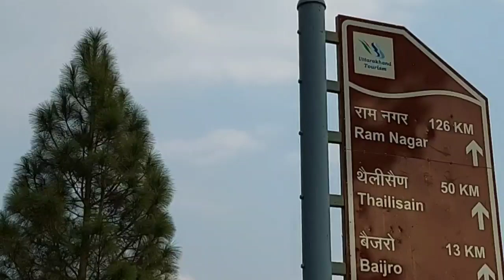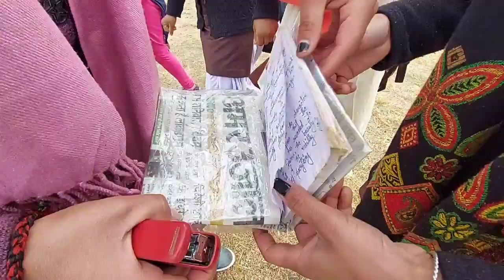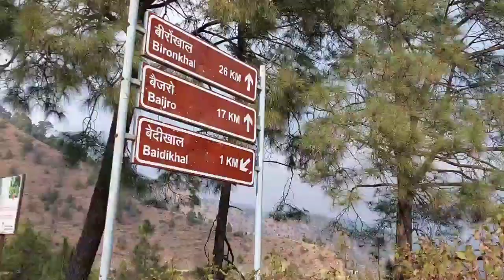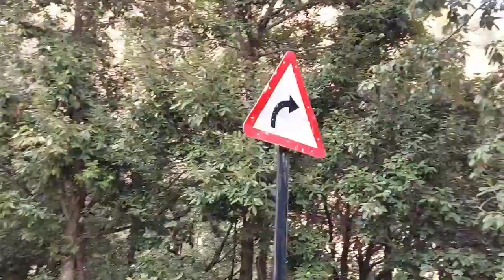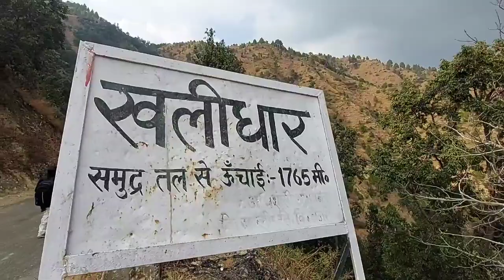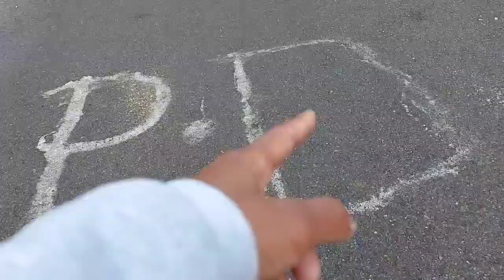Isko Bolte Hein Asli Mje! chori !Jungle mein party🤣! vedikhal Se Paidal Safar Gaun Tak! pb kukoor😶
Poonam Bisht